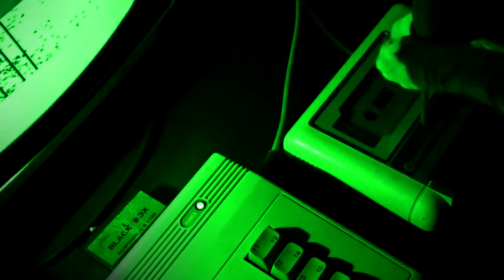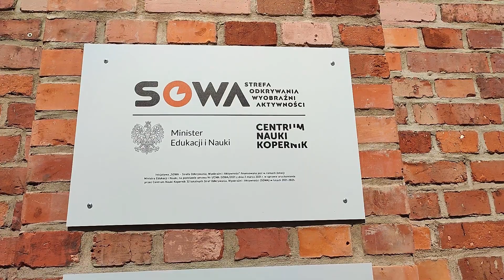ZAPROSZENIE na: "KOPALNIA BAJTÓW 2" - Rybnik - Kopalnia Ignacy - 24.09.2022r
Już 24.09.22r. na terenie Zabytkowej Kopalni Ignacy w Rybniku odbędzie się 2ga edycja "Kopalni Bajtów" - czyli retrogamingowego party! Zabierz swój ulubiony retro komp lub konsolę i wbijaj! Zapraszają: Kopalnia Ignacy, RetroGulasz, retroSZPUNTAfan!

Music To Wear Fingerless Gloves To by Punch Deck